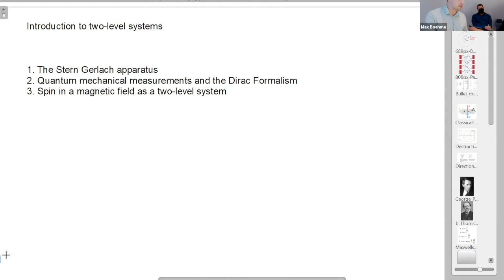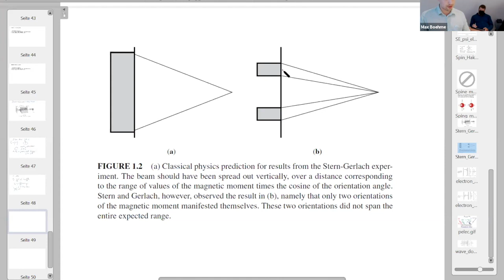Methods and Algoritms Seminar | Maximilian Böhme | 2020.08.11 | 3/3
TITLE
Quantum mechanics for non-physicists Part III by Maximilian Böhme, CASUS

ABSTRACT
This seminar gives an introduction to the simplest non-trivial quantum system, the so-called two-level system and systematically builds up the formalism and postulates of quantum mechanics. The Stern-Gerlach experiment is shown as the prototype of the quantum-mechanical measurement process. Furthermore, the Spin ½ system is investigated as an example of a two-level system. Motivated by the violation of the physical Church-Turing thesis, a framework for computation on two-level quantum systems is presented in form of the Quantum Bit (qubit) and Quantum circuits. The next section of the talk is concerned with some interesting applications. In the last section, an overview over the possible practical implementations for a quantum computer is given.

Untermarkt 20
D-02826 Görlitz